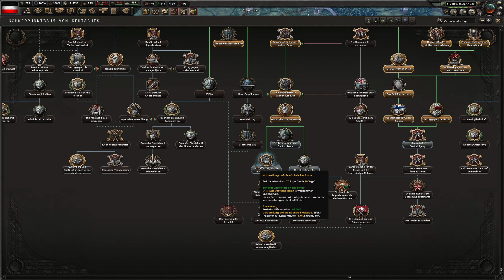Hearts of Iron 4 [09] Zurück zur Monarchie [Deutsch] Hearts of Iron 4 no step back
Hey Leude, in der heutigen Folge Hearts of Iron 4, versuchen wir, unsere Rüstindustrie zu verbessern und vergrößern unsere Armee weiter. Außerdem treten wir in einen Kontinentalkrieg ein...

Mein Equipment:

►Mikro: Auna Mic 900 S
►Tastatur: Razer Blackwidow Chroma V2
► Headset: Razer BlackShark V2
► Maus: Razer Deathhadder Elite
► Mauspad: Razer Firefly V2